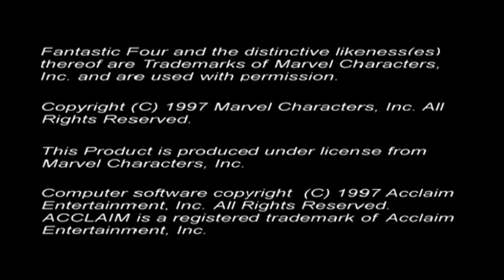Los 4 Fantásticos y Hulka | Gameplay Morralla